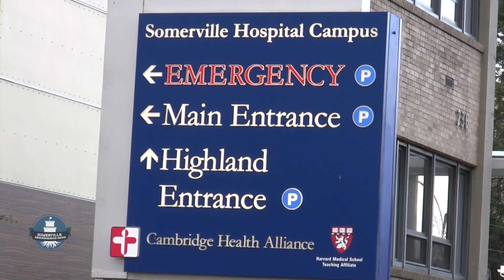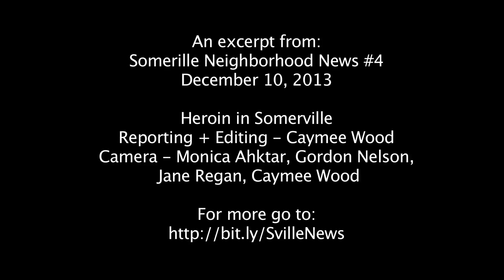SEGMENT from SNN #4 - 12/10/13: Heroin in Somerville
Heroin. It's being bought, sold and it's killing people. Why? Check out this excerpt from Somerville Neighborhood News #4.